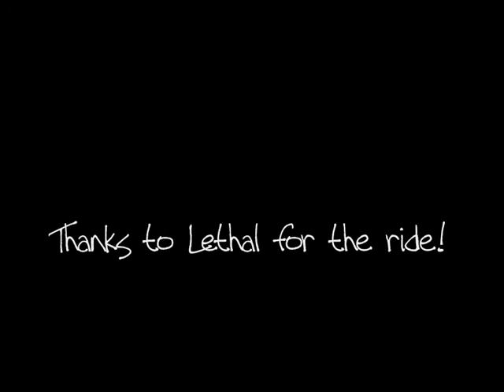Eden Cannonball Run '08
Quick run up to Eden looking for the ever elusive kings. No luck on the kings so no action footage but plenty of decent footage of reefies etc.